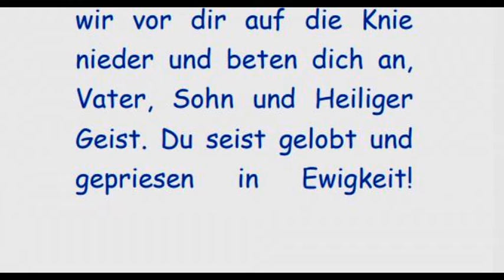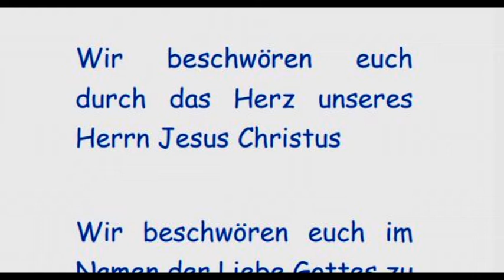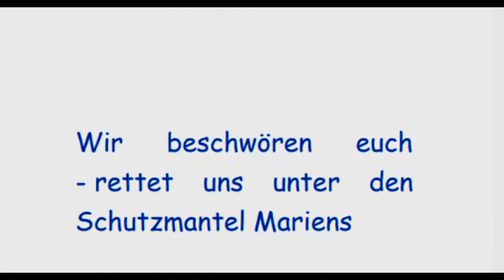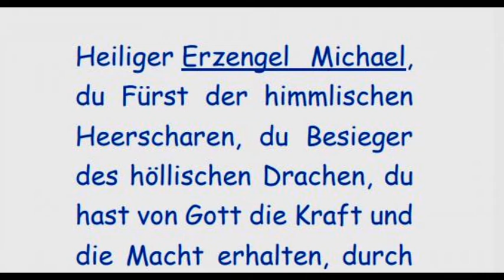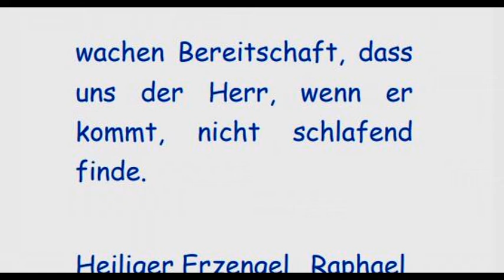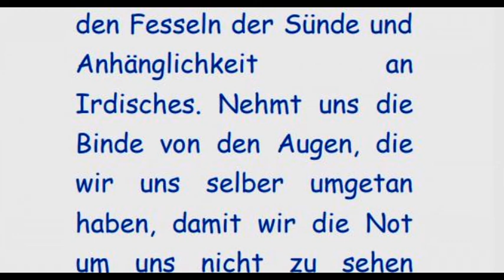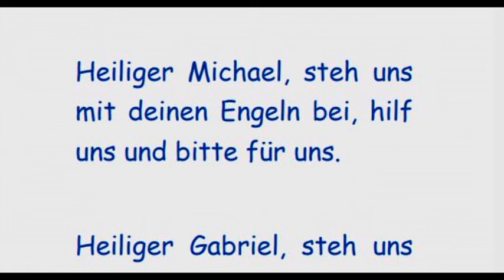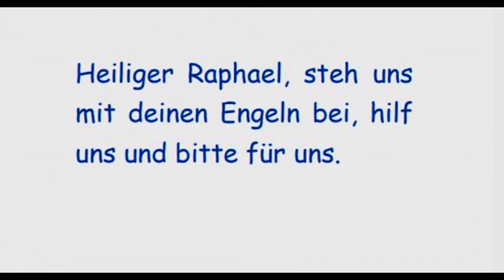1. Tag Sturmgebet durch 9 Tage zu den heiligen Engeln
Das Sturmgebet durch 9
Tage zu den heiligen
Engel ist ein inständiges
Gebet an neun
hintereinander folgenden
Tagen, um die Fürbitte der
heiligen Engel zu erlangen.